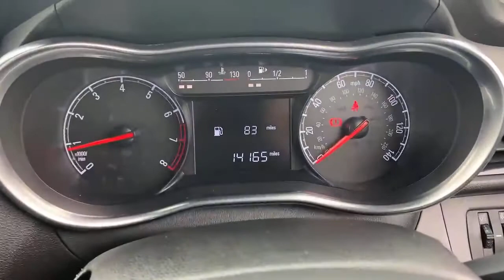Vauxhall Viva Hatchback Viva 1.0 SL 5dr Hatchback - YT67EVP